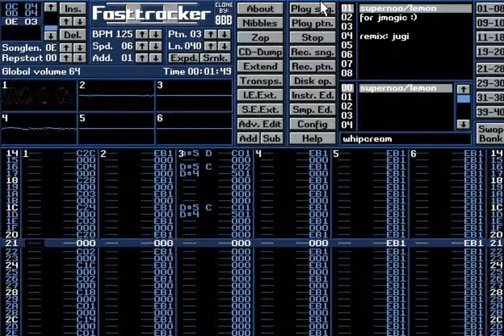Whipcream by Supernao + Jugi (XM)